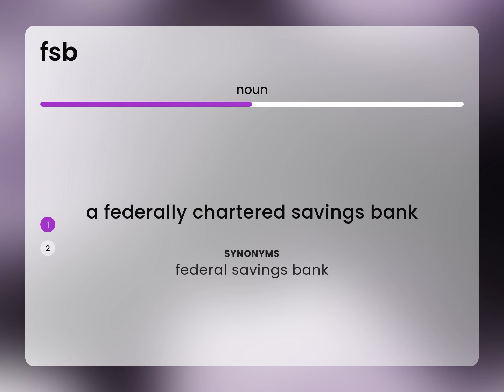Fsb • meaning of FSB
What is FSB definition?

Susan Miller (2023, July 12.) What is Fsb?